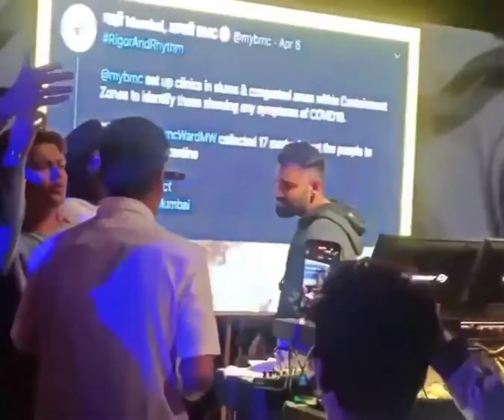Riyaz Aly enjoy new year party in goa with dj chetas